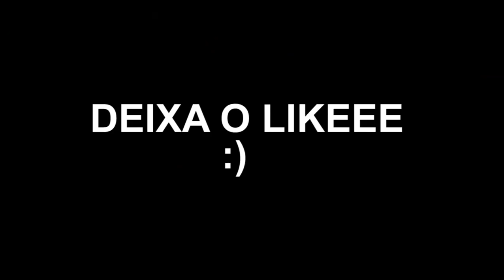FORTNITE - CHEGAMOS ATÉ A ILHA DE SPAWN VOANDO COM O CARRINHO DE COMPRAS!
Fala galera, Vagabbss aqui com mais um vídeo de Fortnite Battle Royale, e dessa vez eu e alguns amigos conseguimos chegar até a ilha de spawn do jogo. Foi mt divertido e espero que voces gostem :)